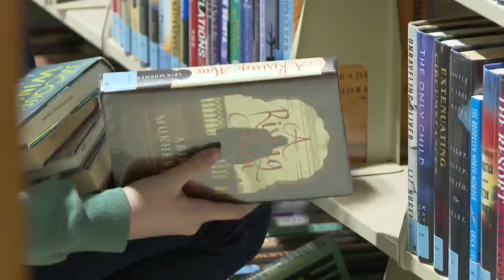Temporary Appleton Library to Close on Tuesday